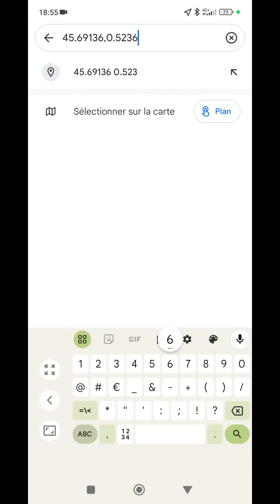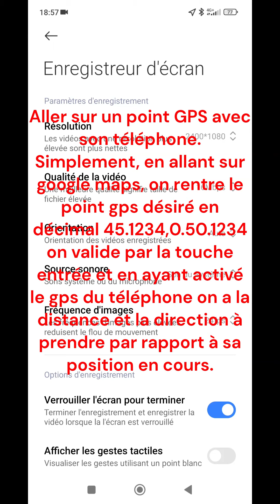Retrouver une radiosonde éteinte, à partir d'un point GPS avec l'aide de google maps.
A partir de GOOGLE MAPS, en rentrant par exemple le dernier point GPS connu de la radiosonde il est possible de connaitre la distance et la direction par rapport à sa position en cours.
Il suffit donc de suivre les indications du téléphone pour arriver sur le point souhaité.
Fonctionne également avec OsmAnd (cartes hors réseau possible)
Géoportail ne permet plus cette fonction.